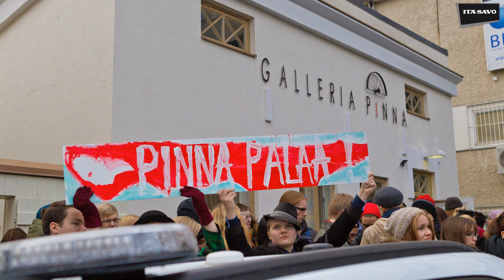Kulttuurimielenosoitus Savonlinnan keskustassa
Mielenosoitus Galleria Pinnan ja Savonlinnan teatterin puolesta.

Kuvaus ja editointi: Petri Vanhanen
Äänitys: Riitta-Leena Lempinen-Vesa

Tuotanto © Itä-Savo 2013